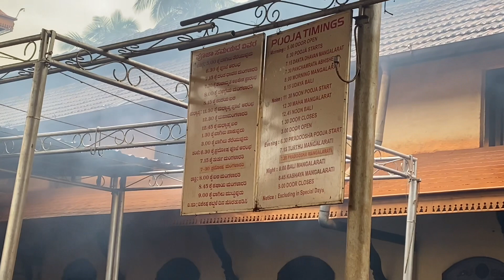Urud 2nd day : Udupi temple visits/ kollur Mookambika/ Annegudde temple | Tulu vlog / Shetty Sisters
Audio credits : No copyright vibes YouTube channel and owner of the audio.